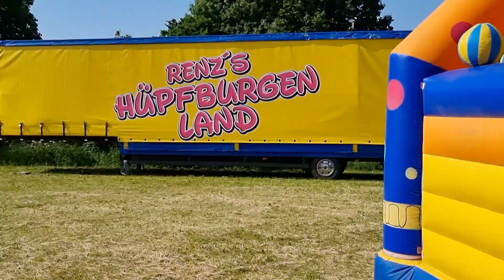Circus Narnia 2023 Die Vorstellung in Kranenburg